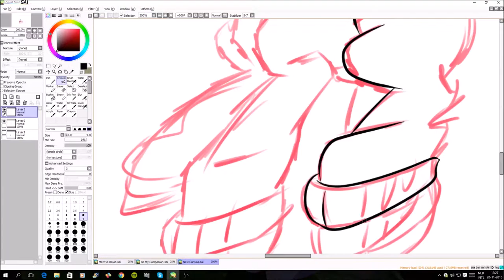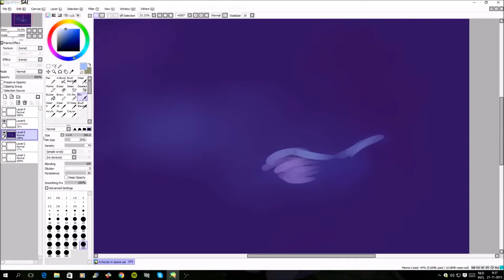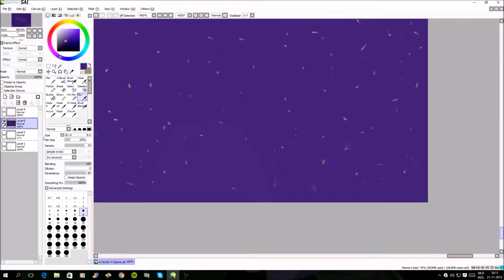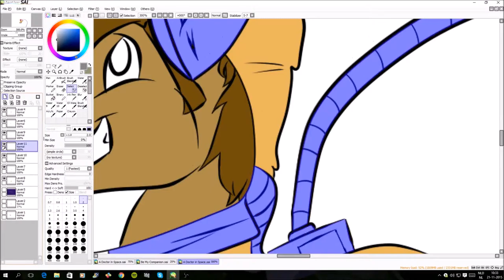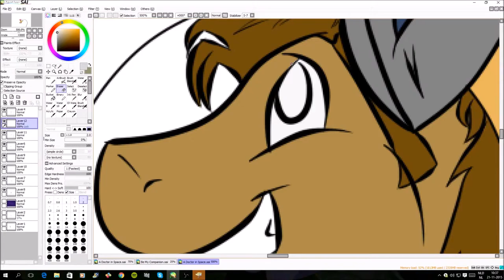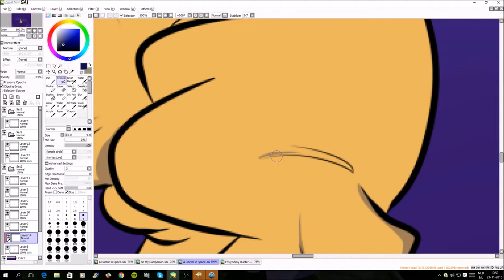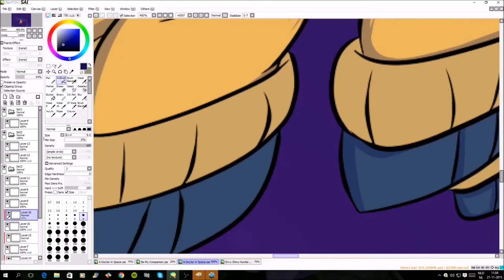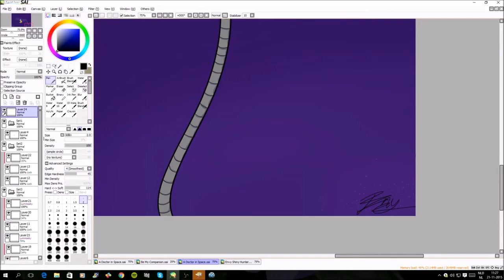A Doctor In Space [SpeedPaint] - Doctor Who/MLP:FiM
WOOO First Speedpaint!
This is my ponified version of David Tennant AKA the Tenth Doctor.
Program Used: PaintTool SAI
Music: All The Strange, Strange Creatures and Doctor Who - Trance Remix